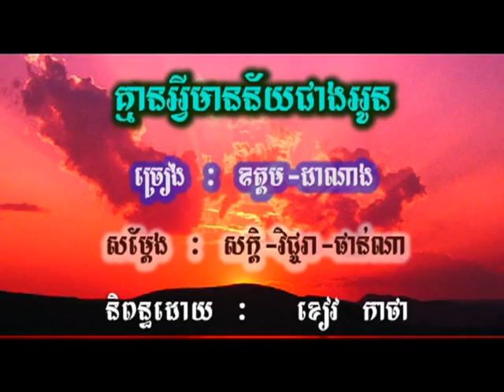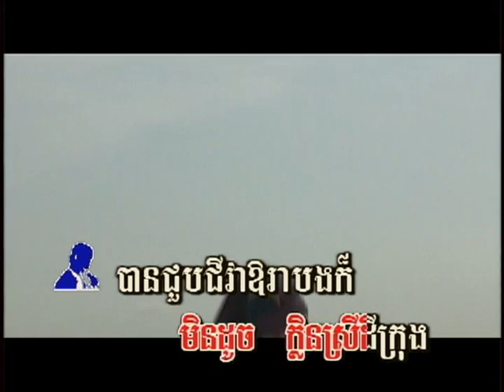Kmean a-vey Mean Ney Jeang Oun (ចម្រៀងឆ្លងឆ្លើយ-ភ្លេងសុទ្ធ)